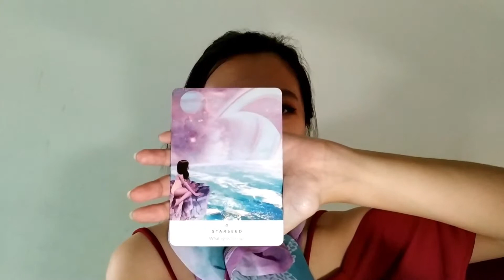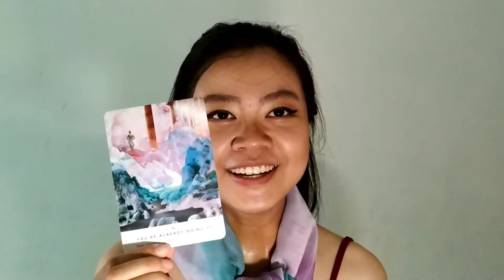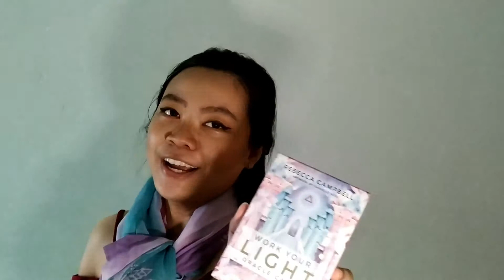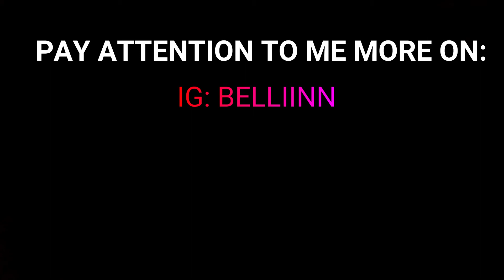PERBEDAAN TAROT DAN ORACLE CARD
Buat yang males nonton:

Kartu tarot dan oracle sebenernya sama aja untuk baca.
Kalau bagaikan makanan ibarat kartu oracle makanan utama, sedangkan tarot card untuk baca lebih detail. Kalau ambil kartu oracle kebanyakan nanti jadi bingung kekenyangan istilahnya.

Bedanya:
- dari jumlah tarot 78 kartu, oracle lebih sedikit biasanya

- tarot lebih terstruktur ada major minor arkana, oracle lebih bebas tidak dibatasi karena intuisi yang bekerja

- lebih pakai energi dan waktu lama untuk belajar taror, sedangkan menurut internet gue baca-baca oracle lebih mudah untuk pemula karena pake intuisi jadi kira2 kartu itu maknanya apa yang pertama kali terlintas di benak

- dari segi harga, tarot di tokoped ada paling murah 50rb. sedangkan oracle paling murah sekitar 100-200rb. Balik lagi ke kualitas tapi yaaaaaaa... oracle lebih jarang dijual.
disarankan beli aja oracle dari author nya langsung

- oracle lebih berwarna untuk beberapa deck, dan tidak terlalu menakutkan gambar-gambarnya seperti tarot.

yakkk, itu rangkuman gue semua dari hasil browsing browsing di internet. jika ada yang kurang atau salah bisa ditambahkan dan dikoreksi yaaa..

Kartu oracle yang gue punya namanya Work Your Light, authornya Rebecca Campbell.

kunjungi jugaaaa.